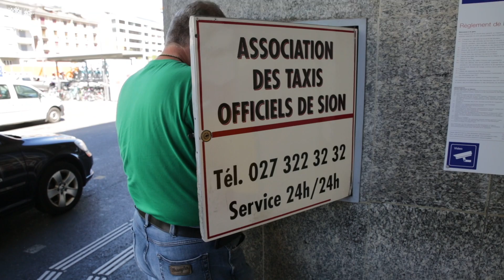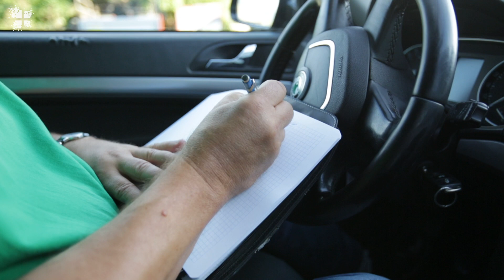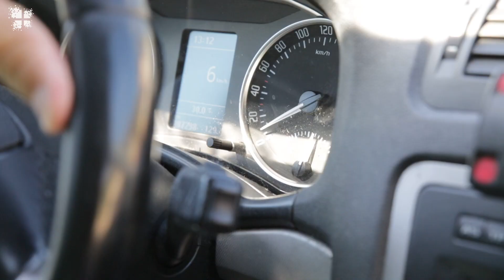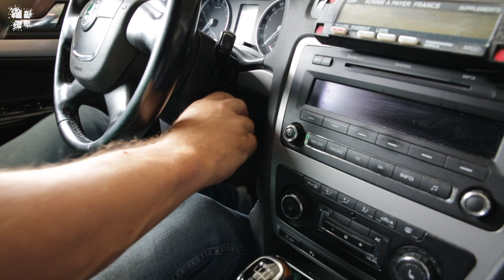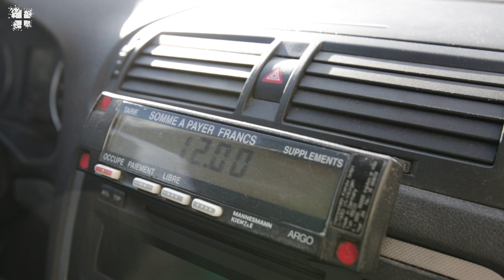Taxi: la foi au quotidien de Jean-Charles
Jean-Charles Germini, chauffeur de taxi à Sion (VS), vit sa foi au quotidien à l'écoute des clients qui parfois se confient. Au volant de son taxi, il est imprégné de "la vraie vie" des gens. Parfois la conversation tourne autour de la foi. Un sujet délicat qu'il n'aborde pas systématiquement avec ses passagers. Avoir Dieu et la prière dans sa vie "me rend plus fort".